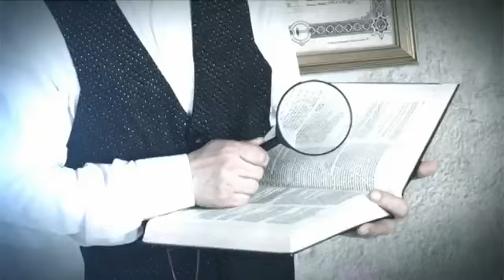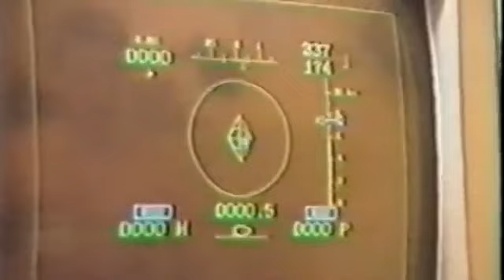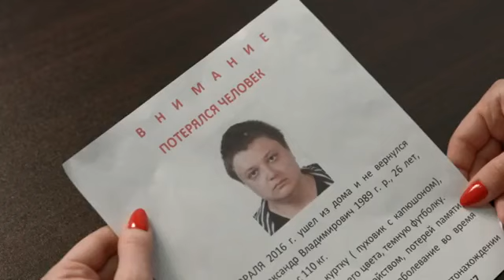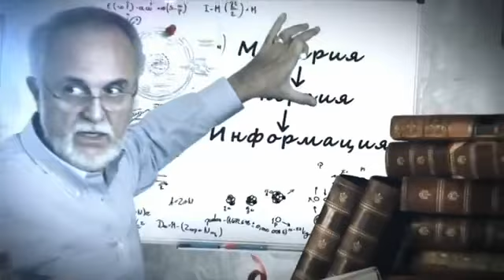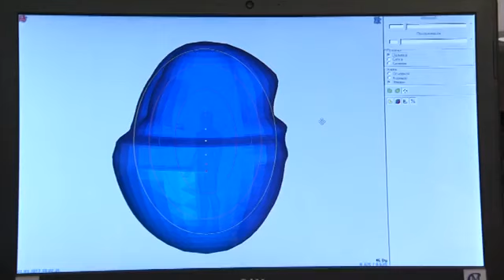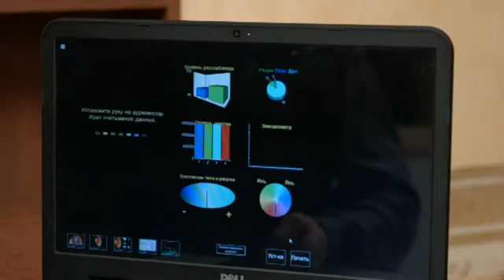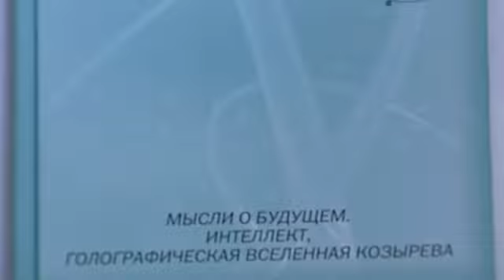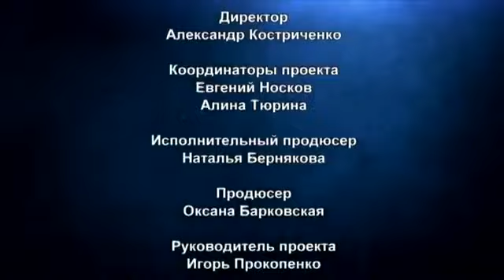Самые шокирующие гипотезы! Выпуск 258 от 03.04.2017.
Рен ТВ. Самые шокирующие гипотезы! Выпуск 258 от 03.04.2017  Впервые в мире:  Рен ТВ и научно-исследовательской Лабораторией  компании "СФЕРА" проведен ЭКСПЕРИМЕНТ по выходу в информационное поле с целью получения информации...
Музыка использованная в данном видеоматериале - LatinAutor, AdRev Publishing, LatinAutor - UMPG, UNIAO BRASILEIRA DE EDITORAS DE MUSICA - UBEM